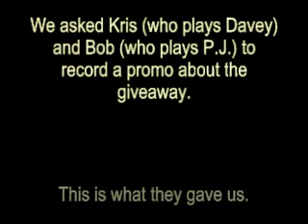Idiot Box - Davey and P.J. try to make a promo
At The Idiot Box video podcast, we're giving away autographed scripts for donations.

We asked Kris ("Davey") Leeds and Bob ("P.J.") Mecogliano to record a promo about this giveaway and they got a little out of control.  We'll somehow make a good 30 second promo out of it for within the show, but thought that you might enjoy seeing the original product in all its alleged glory.